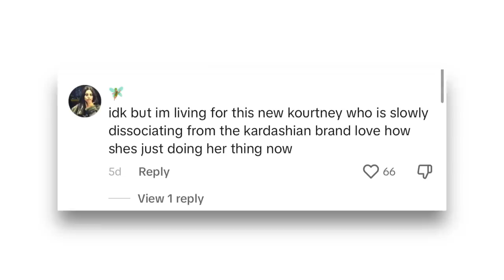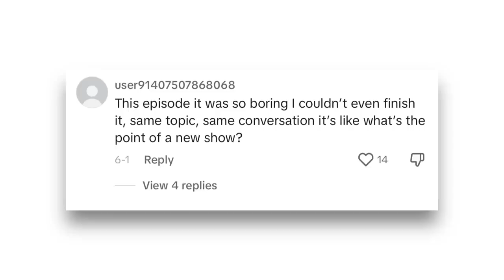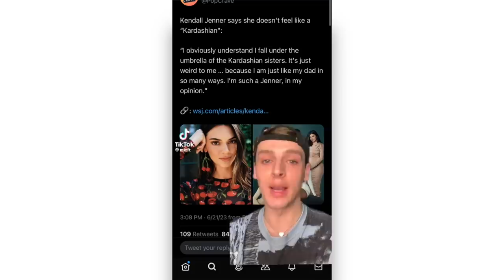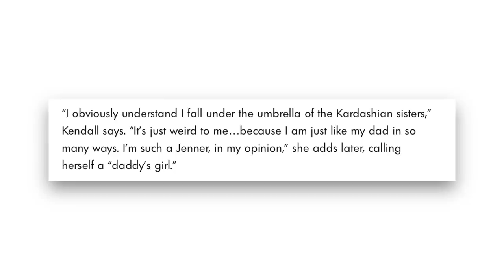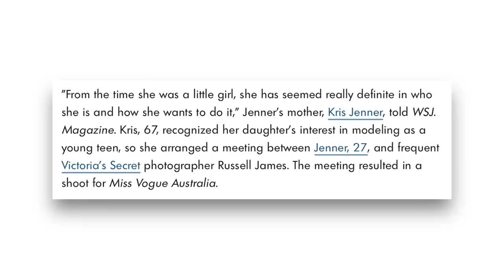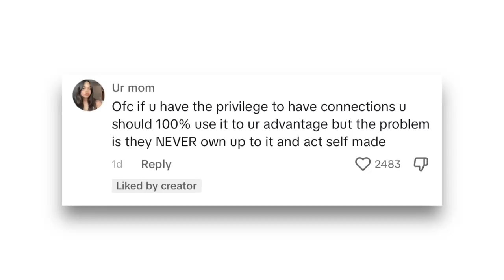Kendall Jenner is *NOT* a Kardashian...(this is too much)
[CREDITS]